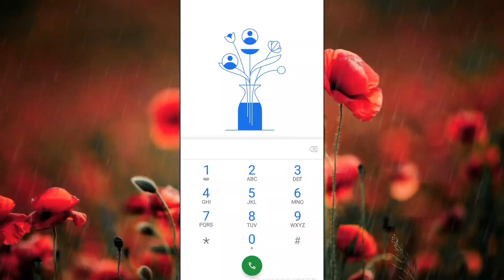Jazz best weekly internet package | jazz internet package in 2021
jazz best weekly internet package,
jazz Ballance Save Kaise kare,
jazz WhatsApp messenger package,
jazz new package,
jazz offer Free internet,
jazz monthly internet package,
jazz tv free bundle,

Related Hashtag!